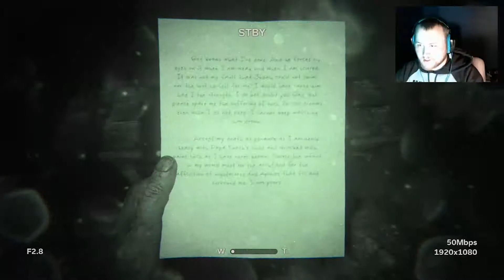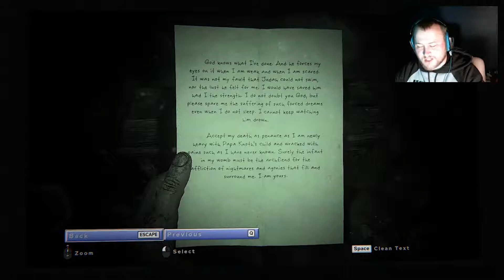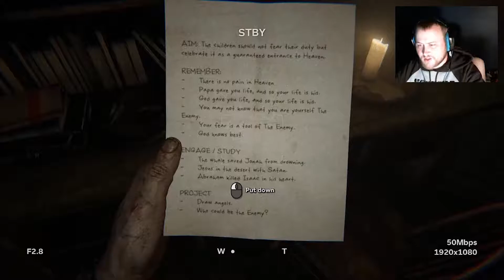Outlast 2 | PART 5 | EVERYONE IS CHASING ME!!!